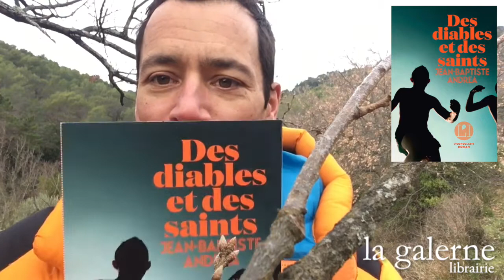Jean-Baptiste Andréa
Pour le jour de la parution de son nouveau roman "Des diables et des saints" (éditions de L'Iconoclaste), Jean-Baptiste Andréa a adressé cette vidéo à La Galerne dans laquelle il présente son livre, un coup de cœur de la librairie.